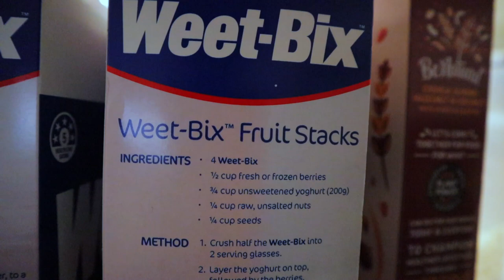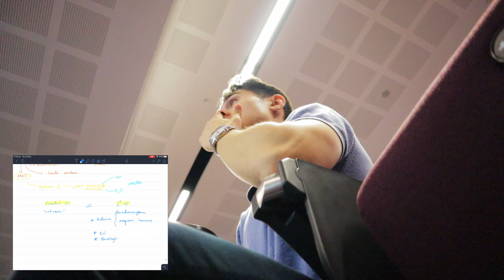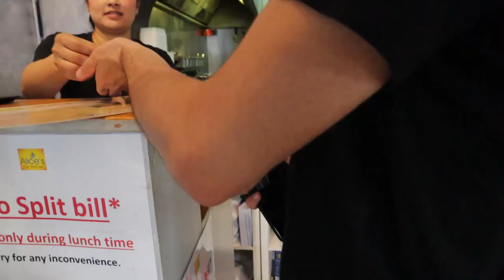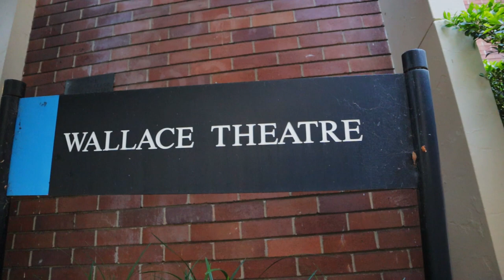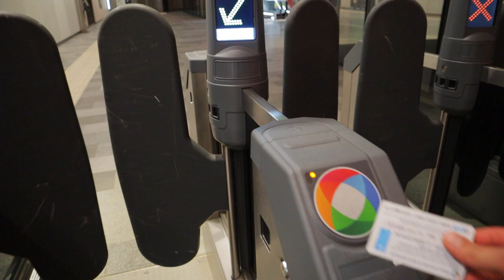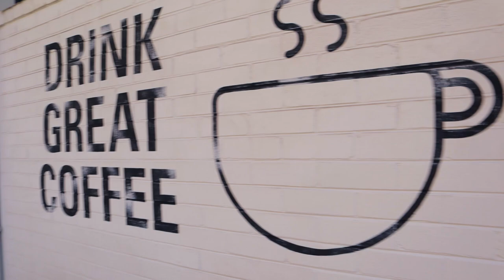Day In The Life Of A Sydney University Medical Student (Australia)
Hey friends! Welcome to a "Day In The Life" med school / med student vlog where I take you on a tour of what it's like being a First-Year Medical Student at the University of Sydney, Australia. We're in our last block of the year (Cardiovascular), and this was a typical practical day in the weeks leading up to our final exams. I'm still new to this whole vlogging thing, and trying not to care if I look weird lugging a camera around. Enjoy!

I'm a medical student studying at the University of Sydney / Sydney University (USYD), Australia. I document my life in medical school, vlog my experiences outside of university, and also share some tips about medicine interviews and the admissions process.

🎒 Gear I Use In My Videos:
Variable ND Filter
iPad Case
Wireless Mouse
Wireless Keyboard
Samsung 34" Monitor
Amazon Echo Dot
Studio Lighting
Oxford Clinical Handbook of Medicine
USMLE Step 1 Textbook